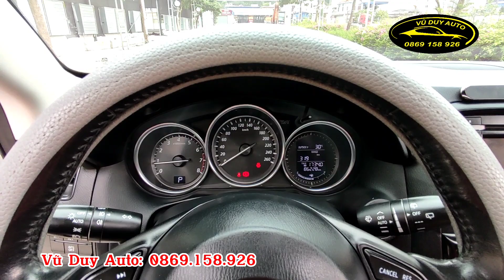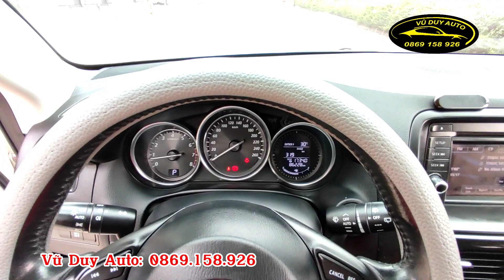Mazda CX5 hàng đẹp như gái 18t 1 chủ từ mới giá chỉ 505tr - xe ngon máy số zin /0869158926